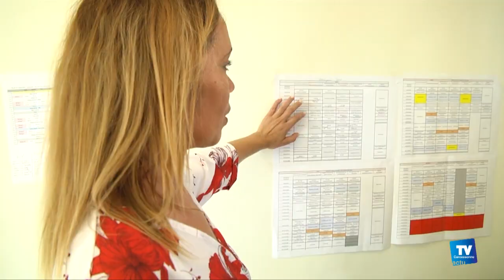L'école de la Prade à Carcassonne accueille une classe pour enfants autistes :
: L’école de la Prade à Carcassonne, accueille depuis le 3 septembre une classe particulière, destinée aux enfants atteints de troubles autistiques, une première dans le département. Appelé UEMA (Unité d’Enseignement en maternelle autisme), cette classe accueille 7 enfants de 3 à 6 ans encadrés par une équipe de 7 professionnels pédagogiques et une medico-sociale. Objectif assurer une prise en charge précoce et globale de ces enfants. Un travail mené en collaboration étroite avec les parents.